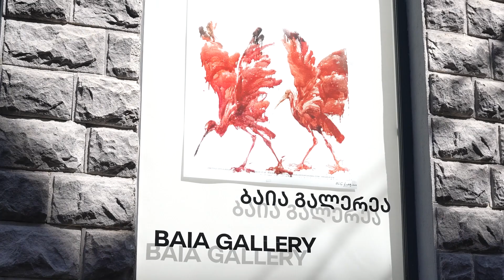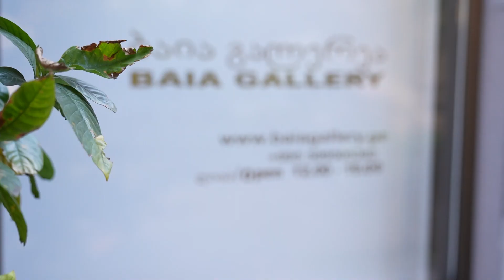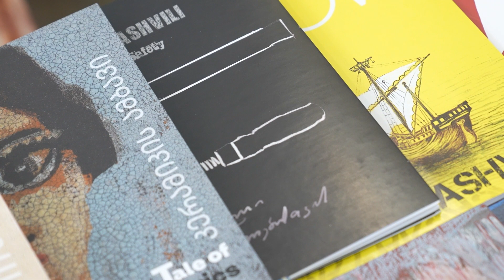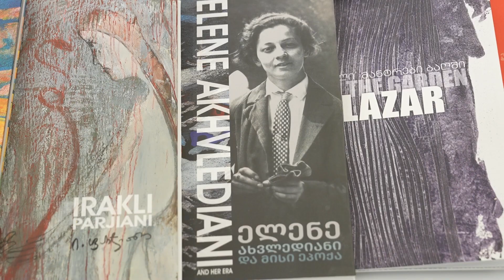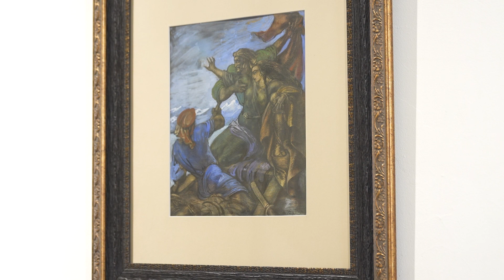„გალერეა“ - „ბაია გალერეა“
საქართველოში ბევრი ძალზე საინტერესო გალერეა არსებობს. ქართველი გალერისტები დამთვალიერებლებს ქართველ თუ უცხოელ ყველაზე საინტერესო ნამუშევრებს წარმოუდგენენ. ევრონიუს ჯორჯიას რუბრიკა „გალერეა“ სწორედ ამ კოლექციებს გთავაზობთ. ამჯერად, გაგაცნობთ ერთ-ერთ პირველ ქართულ პროფესიულ გალერეას „ბაია გალერეა“. გაგაცნობთ მის დაარსების ისტორიას, მის ორ მეტად საინტერესო სივრცეს, საგამოფენო პოლიტიკას, ავტორებსა და ბევრ საინტერესო სახელოვნებო ამბავს...